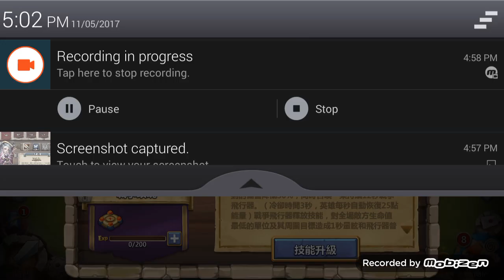Castle clash new hero War roses gameplay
Here is castle clash Taiwan server update details
New hero : war roses
2. Open a nightmare copy- desperate ruins
3. Hero altar slot cap + 1
4. Props house lattice ceiling +10
5. Left the territory to add more powerful monstar
6. World boss cunning soul of the number of questions